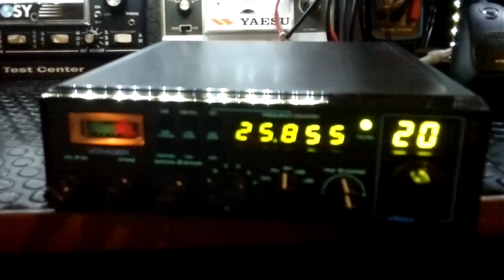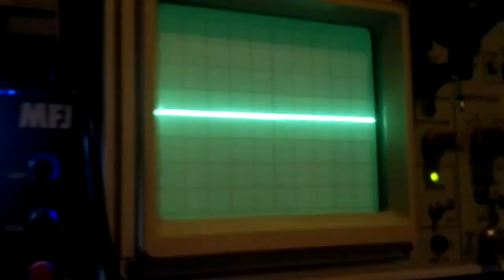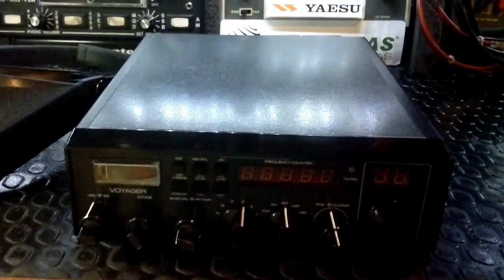PXJF - POWER MOD VR9000MK2 de Josué Silveira de Almeida - GUAPÉ MG